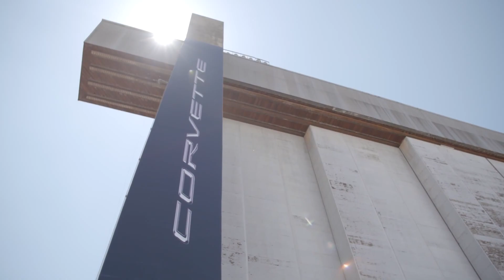2020 Corvette Stingray (C8) Reveal Event Highlights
The 2020 Stingray’s heart is Chevy’s next-generation 6.2L Small Block V-8 LT2 engine, the only naturally aspirated V-8 in the segment. It will produce 495 horsepower (369 kW) and 470 lb-ft (637 Nm) of torque when equipped with performance exhaust — the most horsepower and torque for any entry Corvette.

“Though now placed behind the driver, the LT2 gives the same visceral experience we all expect from Corvette,” said Jordan Lee, GM’s global chief engineer of Small Block engines. “The LT2 has been designed to deliver excellent low-end torque and high-end power to give thrilling pedal response at any RPM.”

The powertrain’s low position enables a low center of gravity for optimal handling. Perhaps the biggest update is found in the lubrication and ventilation system. For the first time ever, the base Stingray will use an engine-mounted dry sump oil system and three scavenge pumps for improved track performance.

During serious track driving, oil volume remains high to avoid diminished performance. The new Stingray’s lateral capability is greatly improved, so the LT2’s dry sump lubrication system had to be redesigned to provide exceptional engine performance even at lateral acceleration levels exceeding 1G in all directions.

A lightweight, 3.2mm-thick glass panel on the rear hatch allows owners to show off the engine. This panel features a cantilevered trailing edge to evacuate heat from the LT2 engine compartment.

Other notable engine characteristics include:

Jewel-like setting in the rear compartment, visible through the rear glass hatch.
Every part, including the exhaust system’s wires, tubes, routing fasteners, coolant hoses, exhaust manifold and even the bolts and fasteners, is built with appearance in mind. All engine components were given careful consideration just like the exterior, and even the heat shields are textured.
A brand-new block and vent system. The centerline of the crankshaft sits an inch lower to the ground where it mates to the transaxle for better handling.
Low-profile oil pan that reduces mass.
Oil cooler capacity increased by 25 percent.
Standard edge Red valve covers.
A shift of a different kind
The next generation LT2 is paired with Chevrolet’s first eight speed dual-clutch transmission, which provides lightning-fast shifts and excellent power transfer. This transmission is uniquely designed with TREMEC to provide the best of both worlds: the spirited, direct connected feeling of a manual and the premium driving comfort of an automatic. The double-paddle de-clutch feature even allows the driver to disconnect the clutch by holding both paddles for more manual control.

Paddle shifters allow drivers to choose a specific gear. “The performance shift algorithms are so driver-focused, they can sense when you’re doing spirited driving — regardless of driving mode — and will hold lower gears longer for more throttle response,” said Juechter.

The new Small Block V-8 has a torque curve optimized to take advantage of the bespoke DCT’s lightning-fast shifts. Engineers set the DCT up with a very low first gear to leverage the additional traction to get the car off the line quickly, and its close-ratio gears 2 through 6 keep the engine near the power peak on track. Tall seventh and eighth gears make for easy long-distance cruising with low mechanical stress and excellent fuel economy.